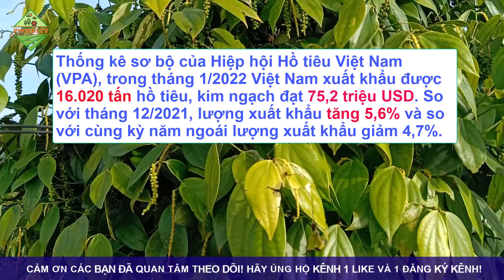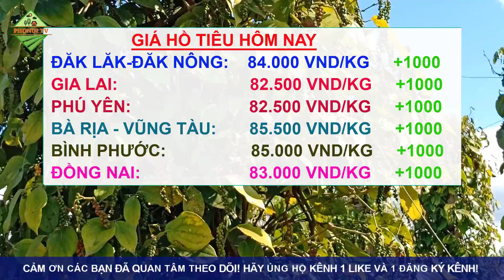Giá hồ tiêu chiều ngày 12/2/2022|Giá tiêu TĂNG NÓNG tại các địa phương trồng trọng điểm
👉 Bản tin cập nhật giá hồ tiêu chiều ngày 12/2/2022 được chúng tôi cập nhật chi tiết giá trên thế giới và giá trong nước tại các vùng trồng trọng điểm khu vực Tây Nguyên và miền Nam. Giá chi tiết tại các địa phương như Đắk Lắk, Gia Lai, Kon Tum, Đắk Nông, Lâm Đồng, Đồng Nai, Bình Dương...